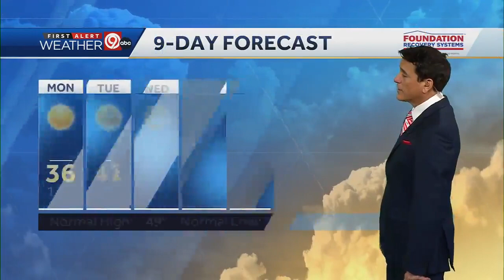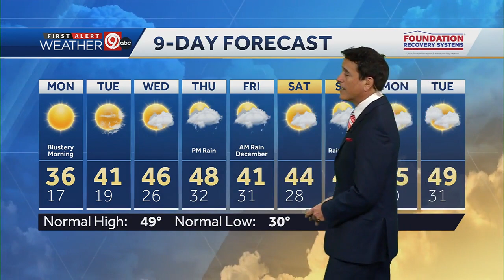Temperatures drop into the teens overnight